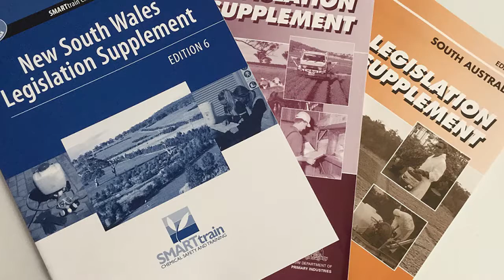SMARTtrain Level III Chemical Application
This video introduces the online SMARTtrain Level III Chemical Application course.